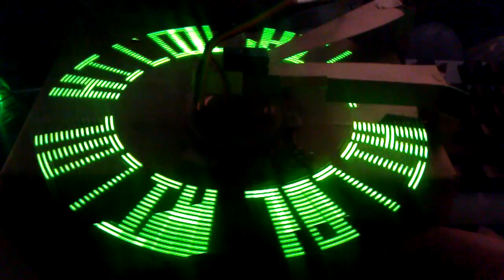UCR EE/CS 120B Winter 2014 -- Kevin Yang -- Brushless Persistence of Vision Display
16 LED persistence of vision display with 3-phase motor controller.